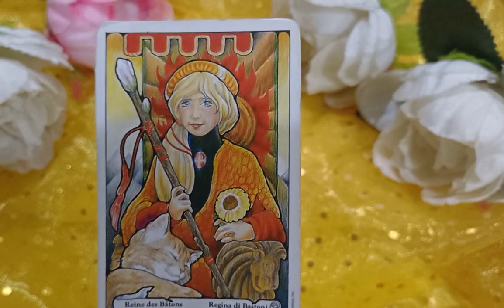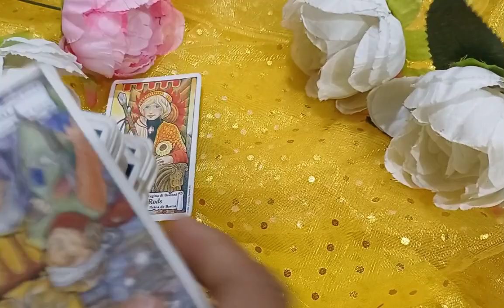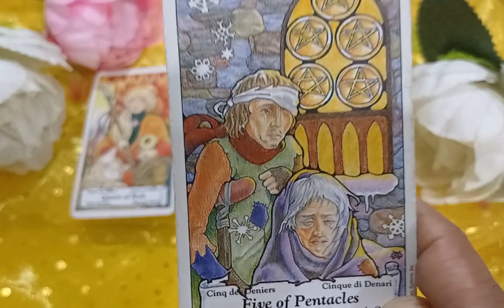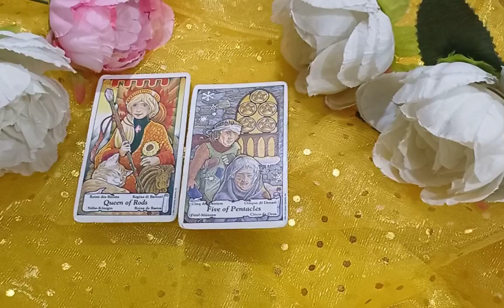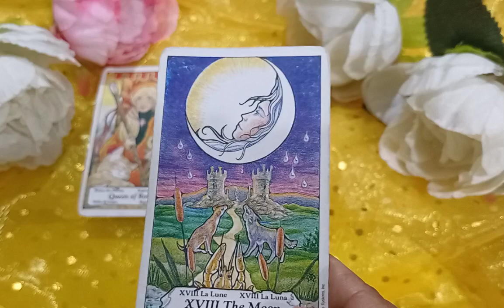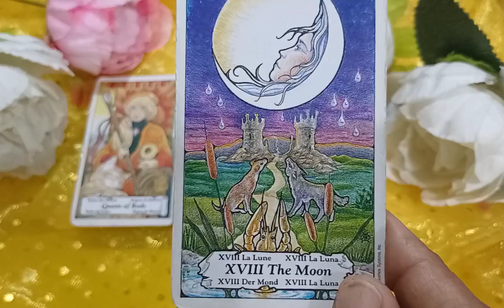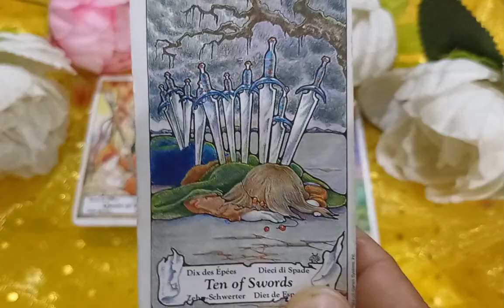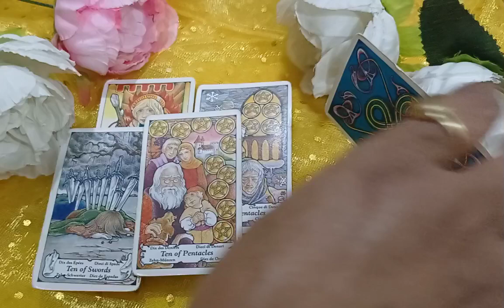Pooja karte samay Agar Jamai, yeah, Runa hai to app ko kya phal Melta hai Subscribe